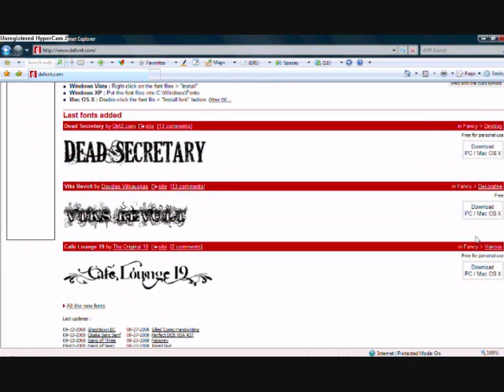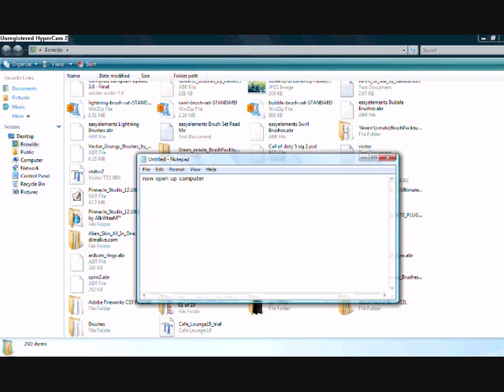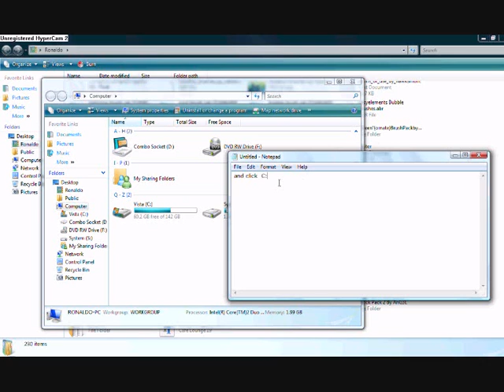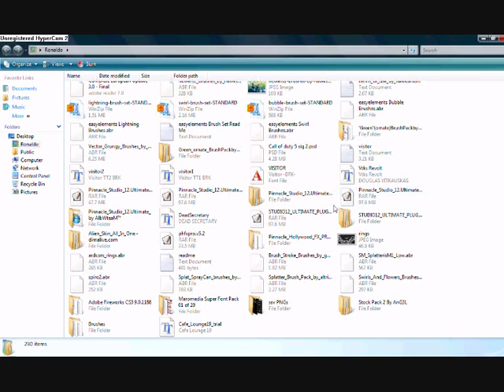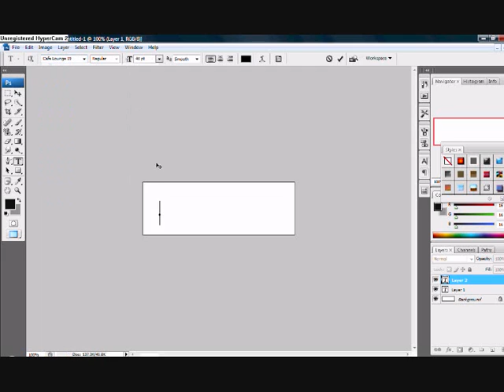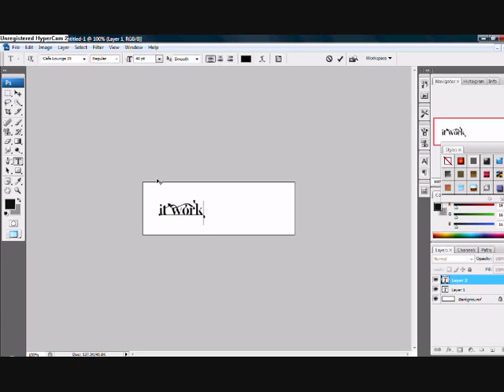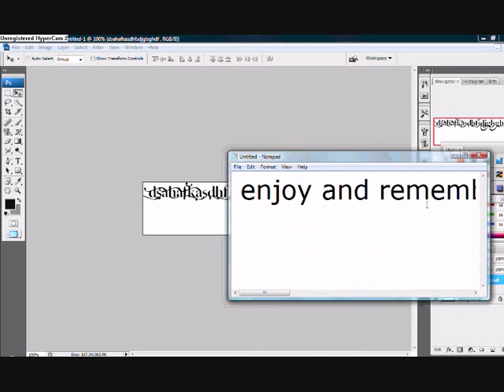How to install text onto photoshop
Read

Instuctions

1. Download text from a site i would recommend

2. Extract your text file with winzip

3. Open up computer and open up something that has this in it (C:)

4. In there you will find a file called text, open it and in there you will see lots and lots of different texts

5. Simply drag your text into it

6. Open up photoshop and test out your new text

The site

is a gaming website based on gaming and GFX. On here you will find beta codes, Walk throughs, hacks, glitches and GFX tutorials and downloads, you can also finds different programs on here so be sure to check it out